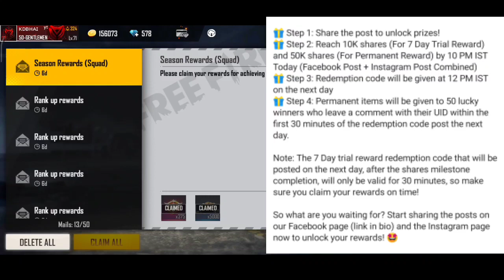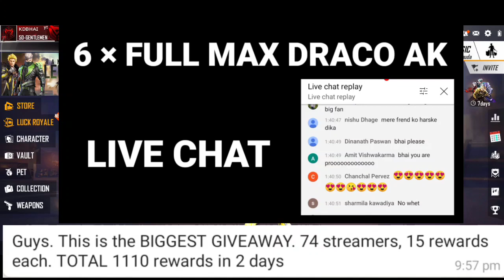FREE FIRE REDEEM CODE GIVEAWAY | FREE FIRE NEW EVENT | BUNNY MP40, BLACK TSHIRT & DRACO AK GIVEAWAY